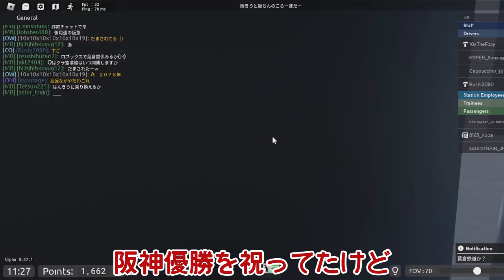【まるで高速神戸！】葉倉で阪急と阪神らしき電車が運行‼【ゆっくり実況】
使用BGM
DOVA-SYNDROME
魔王魂

roblox